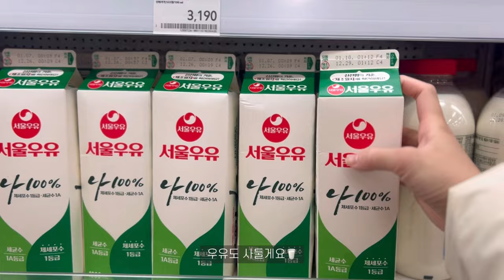vlog :크림크로켓 버거를 만들어 새해에 떡국을 먹는 나의 일상🦐🦀🍔, 순두부찌개, 콘치즈토스트🌽,감자튀김, 초밥,추운 겨울 식사 브이로그❄️☃️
연말연시는 푹 쉬셨나요?
저는 초밥을 먹고 떡국을 만들고 연말은 집에서 푹 보냈어요!
올해는 하고싶은일이 많이 할 수 있으면 좋겠다...💭❤️
브이로그를 봐주시는 모든 분들도 좋은 한해 되세요^ ^✨✨

00:30   콘치즈 토스트만들기🍞🌽
04:49   순두부찌개, 애호박전 만들기
08:49   마트에서 쇼핑🛒
10:13    새해 음식, 떡국 만들기
12:41    그라탕크로켓 버거,새우버거
              크림크로켓 만들기, 감자튀김🍟